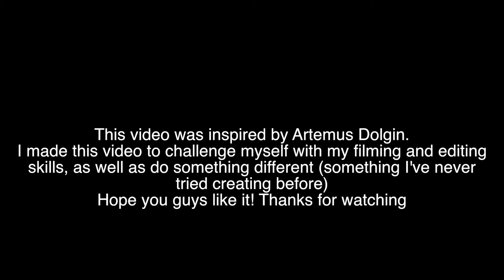EXPLORE POTENTIAL - Derek Cook